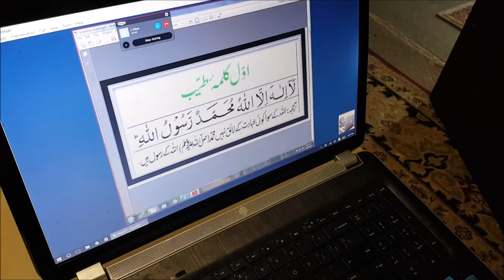Eliza Rida First Day of Quran Reading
Eliza & Rida's first Day of Holy Quran, March 21st 2016.